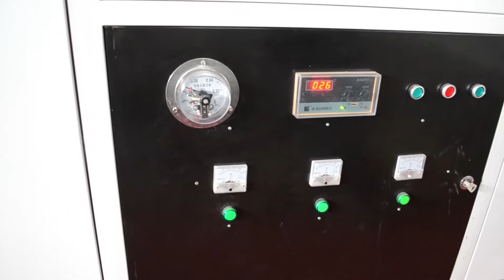B Deep forming machine blow ball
3d vacuum forming machine